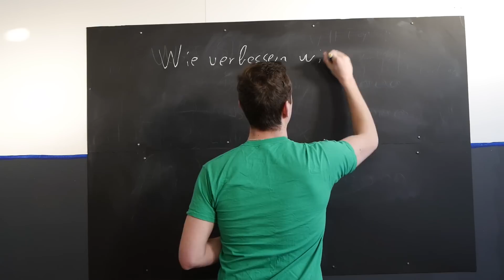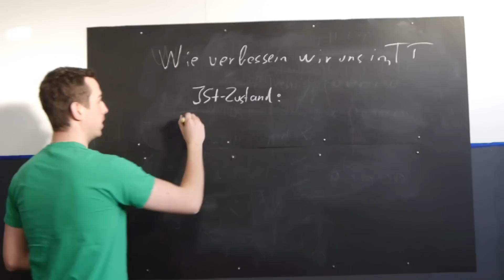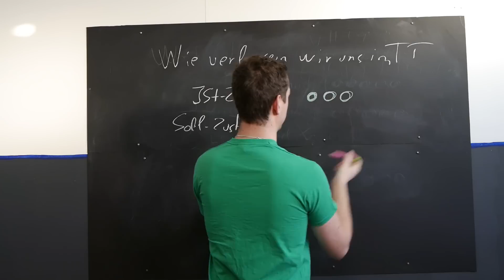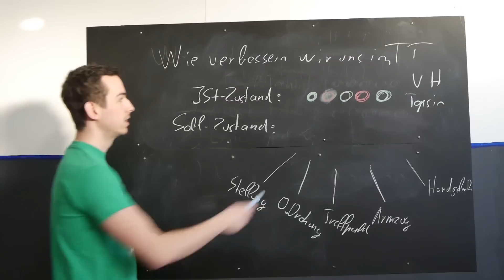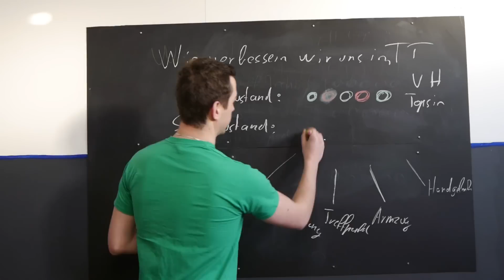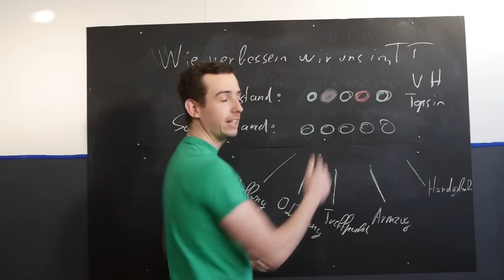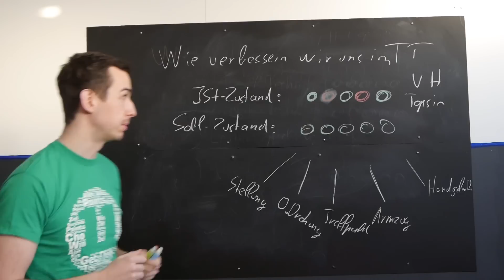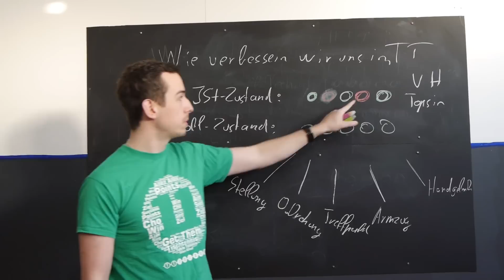Meine Theorie wie wir uns im Tischtennis verbessern - TT Helden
In diesem Video erkläre ich euch meine Theorie, wie wir uns im Tischtennis verbessern. Dieses Video ist sehr wichtig, schaut es euch an. Dann werdet ihr mehr verstehen, warum man überhaupt Übungen spielt.